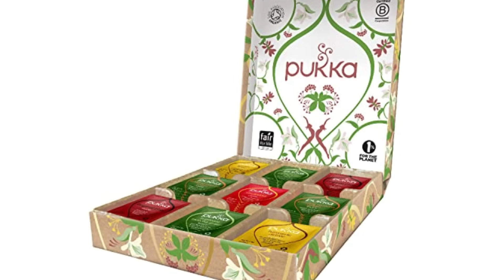11 IDEE REGALO NATALE LOW COST per tutti | Barbara Easy Life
Idee regalo Natale Low Cost per tutti | Barbara Easy Life

☕ Se ti và di sostenere il mio canale e i miei video puoi farlo tramite il tasto "SUPERGRAZIE" (che trovi proprio sotto il video) o offrirmi uno o più caffè su ko+fi

📷ATTREZZATURA VIDEO E EDITING CHE USO
🔴Programma di Editing (provalo gratis )

Tutte le opinioni sui prodotti da me mostrati sono frutto della mia valutazione personale e assolutamente oneste e trasparenti.